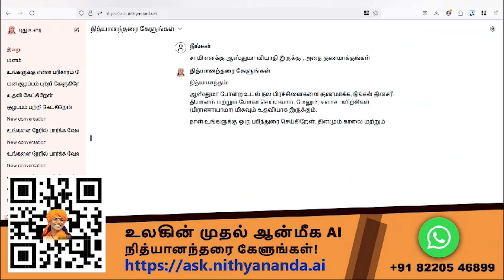விபத்துகளை தடுக்க இந்திய தொழில்நுட்பம்! ரவுண்டு கட்டும் Indian Railways | Ashwini Vaishnaw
சாணக்யா!